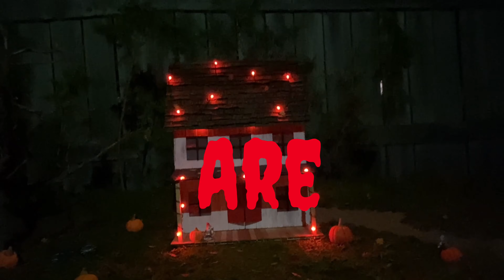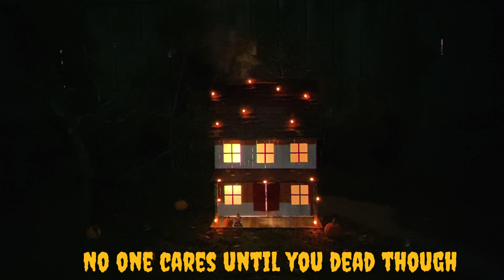Born 2 Die - Slowly Slippin Below Ft. TrippB & Kid Outlaw (Prod. By Sketchmyname & Vaegud)